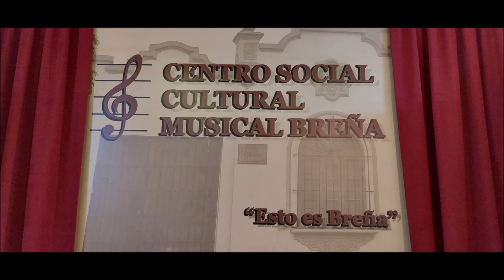CSCM BREÑA - MIx de Jarana - Interprete: Carlos Mosquera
Producciones ALS Audiovisuales 2022